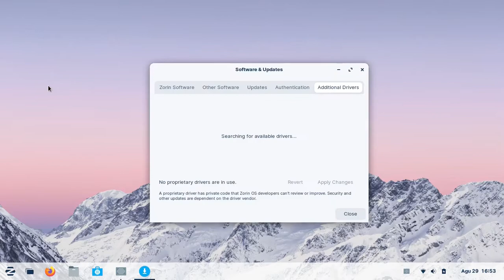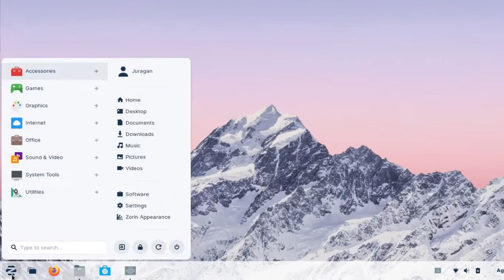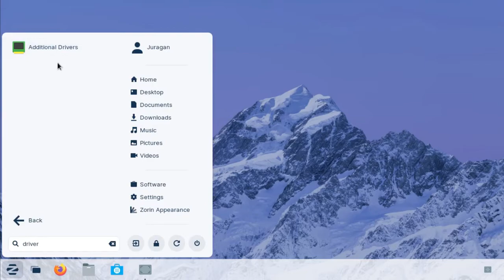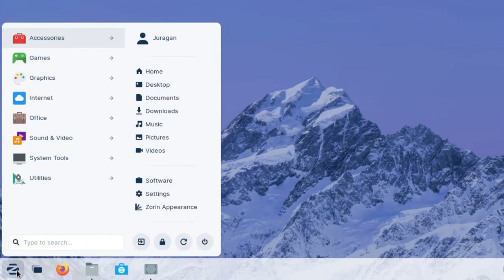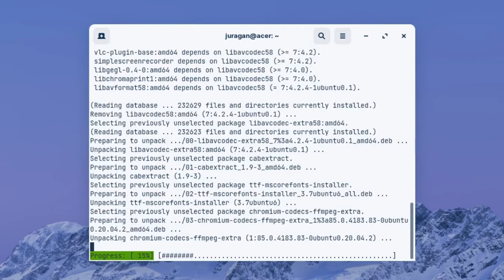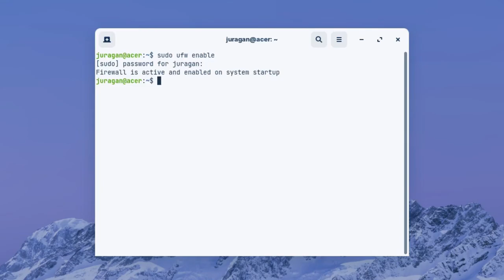8 Hal Penting Dilakukan Setelah Install Zorin OS 16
Setelah install Zorin OS secara dual boot ataupun single boot, ada beberapa hal yang perlu dilakukan agar Zorin OS dapat digunakan secara optimal. Beberapa hal tersebut yaitu:

1. Mengganti server/mirror download. Agar proses download aplikasi atau update sistem menjadi cepat 00:05.
2. Memperbarui sistem. Beberapa aplikasi dan komponen sistem biasanya mendapatkan update. 01:16.
3. Menginstall driver yang diperlukan 01:56.
4. Mematikan mouse acceleration bila mouse terlalu sensitif 02:50.
5. Mengaktifkan night light agar mata tidak lelah di malam hari 03:08.
6. Mengaktifkan fitur tema dark dan light secara otomatis 03:32.
7. Menginstall multimedia codecs 04:00.
8. Mengaktifkan fitur firewall 04:52.

Itulah beberapa hal yang penting dilakukan setelah menginstall Zorin OS 16. Gunakan tanda menit pada list di atas untuk navigasi ke setiap langkah-langkahnya.